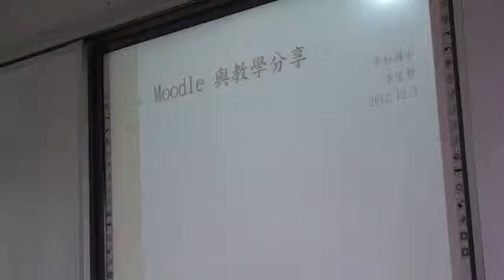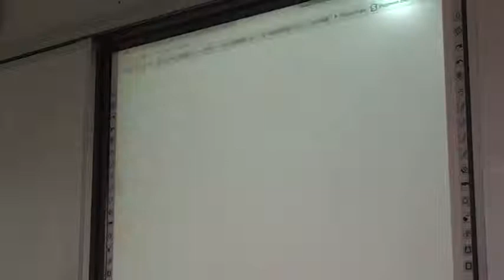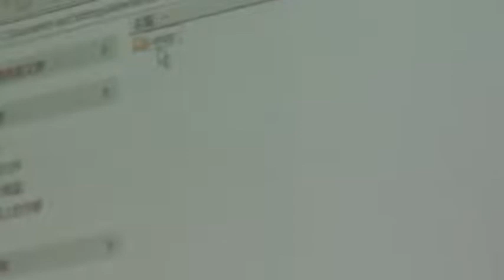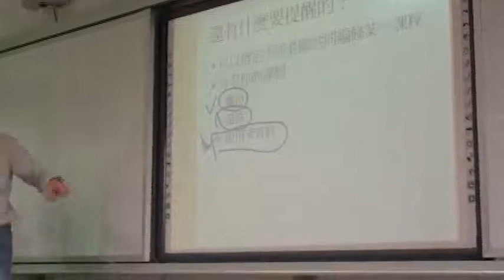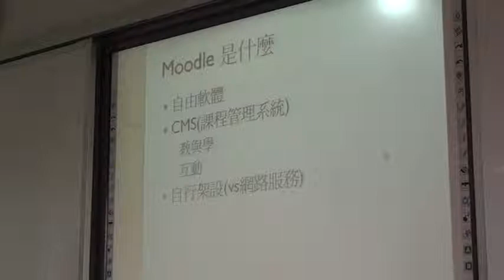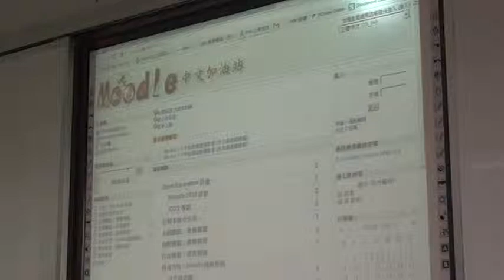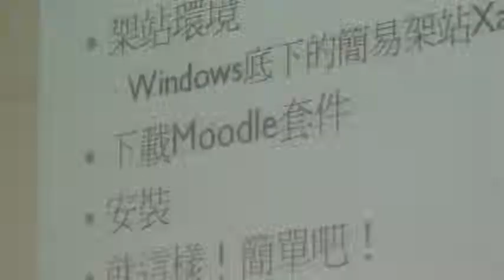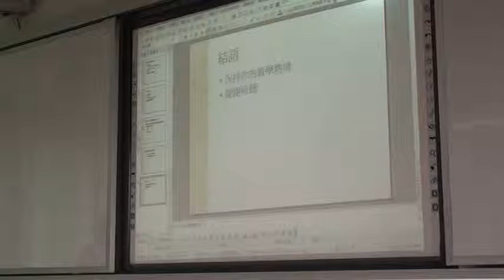101年12月5日資訊領域教學演moodle分享